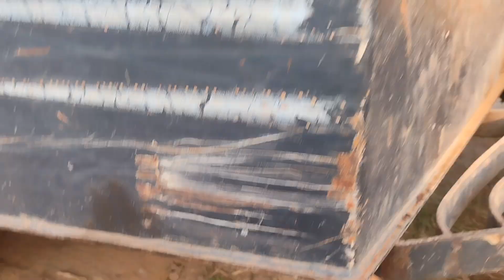Finally the work is done || vlog || ab iski baari 🤔